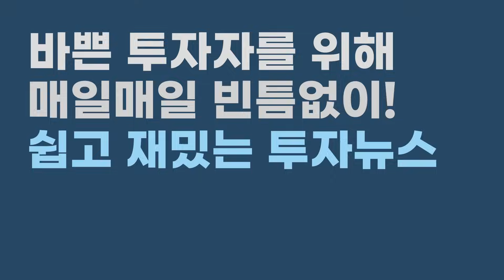보셨죠? 침체는 절대 아니에요. 근데 고점은 맞아요 현금 무조건 들고가세요 | 오종태 이사 [풀영상]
⚔️ 오종태 이사님의 유튜브 "오종태의 투자병법" 정찰하기 👉🏻

✅ [네이버프리미엄콘텐츠] 바쁜 투자자를 위한 알짜배기 투자정보 👉🏻

*본 영상은 8.9 공개된 '오종태' 이사님 편 풀영상입니다. 시청에 참고 바랍니다.

00:00 하이라이트
00:42 오늘의 인터뷰 소개
04:17 시장이 고점을 봤을까?
09:46 고점이 언제까지일까
11:38 평균의 함정과 경기침체
18:57 엔 캐리 트레이드 청산의 의미
24:15 미국에 유리한 환율?
27:04 다시 불확실 속으로, 오리무중 미국대선
29:37 밥상 스스로 뒤엎은 트럼프의 실책
34:22 미 대선을 보는 금융시장의 관점
35:25 이스라엘의 불안한 시선
39:20 잠잠한 중국이 준비하는 것
40:30 오종태의 투자병법 - 리스크 관리